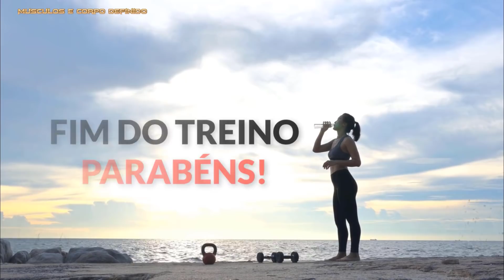Como Perder Gordura dos Braços em 30 Dias: 5 Min de Treino Para Queimar Gordura e Tonificar Braços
Como Perder Gordura dos Braços em 30 Dias 5 Min de Treino Para Queimar Gordura e Tonificar Braços. Você quer se livrar dessa gordurinha embaixo dos braços, o mais rápido possível? Um treino poderoso, com a sequência perfeita de exercícios, para perder gordura dos braços em 30 dias! Exercicios para perder gordura no braço em casa.

TREINO RAPIDO PARA AUMENTAR O GLUTEOS EM CASA! Treino de Pernas e Gluteos Como Aumentar Gluteos!

TREINO PARA AUMENTAR 5CM DE GLUTEOS EM CASA. Como Aumentar GLUTEOS. Exercicios Para Gluteos e Pernas!

TREINO FÁCIL PARA PERDER BARRIGA E AUMENTAR O GLUTEOS EM CASA! Como Perder Barriga e Aumentar Gluteo!

2 EXERCÍCIOS PARA PERDER BARRIGA E AUMENTAR O GLUTEOS RÁPIDO. Como Perder Barriga e Aumentar Gluteos ➸

4 EXERCICIOS PARA TER PERNAS GROSSAS EM CASA! Como Ter Pernas Grossas e Aumentar o GLUTEOS Em Casa ➸

COMO AUMENTAR 5 CM DE GLUTEOS EM 4 MIN DE TREINO. 4 Exercícios Para Ganhar Gluteos e Perder Barriga!

AUMENTAR GLUTEOS E PERDER BARRIGA EM CASA👉4 Min de Exercícios Para Perder Barriga e Aumentar Gluteos ➸

Você que é fã do canal e que gostou deste vídeo, por favor COMPARTILHE no Facebook para que mais pessoas possam assistir a este vídeo ➸ 7CnhOxB7wdf87nn

Você viu Como Perder Gordura dos Braços em 30 Dias 5 Min de Treino Para Queimar Gordura e Tonificar Braços

Pesquisas Relacionadas: braços, tríceps, biceps, ombros, perder gordura, como perder gordura, queimar gordura, como queimar gordura, emagrecer, exercicios para afinar os braços, exercicios para perder braço, exercicios para perder gordura do braço, exercicios para afinar o braço, afinar braços grossos, exercicios para afinar braços, gordura no braço, carol borba, arm fat burn, slim arms in 30 days, afinar os braços, slim arm workout, treino, exercícios, exercise, treino em casa, exercicios, perder barriga